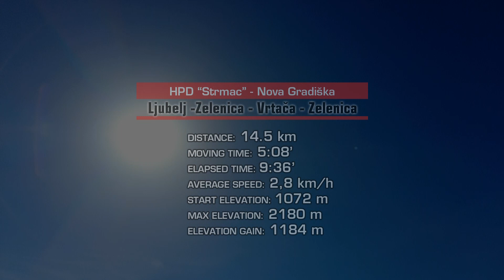Slovenija, Ljubelj - Zelenica - Vrtača - 18.6.2022.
Planinarska škola HPD Strmac
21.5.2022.